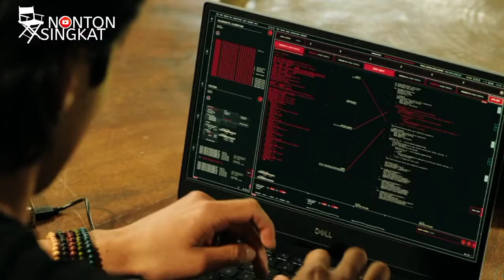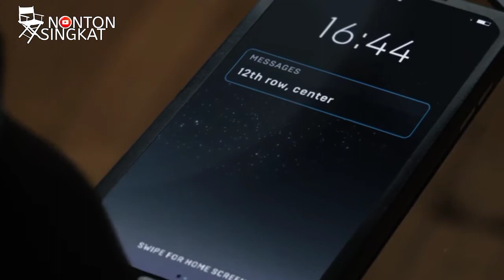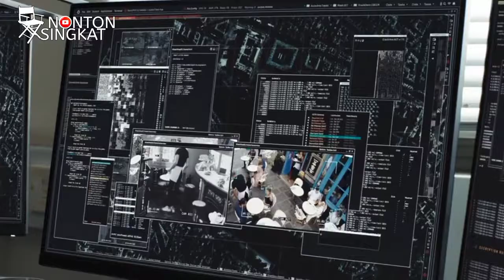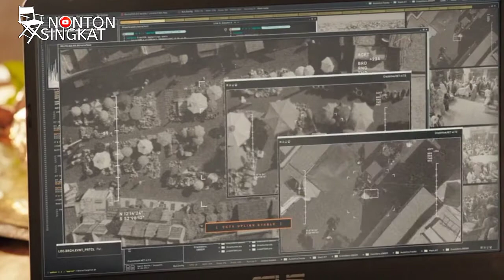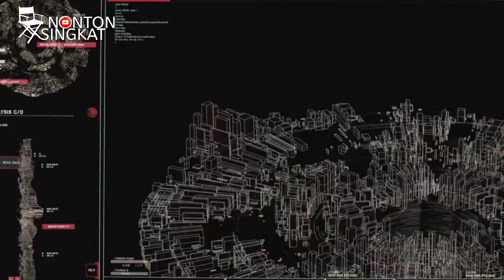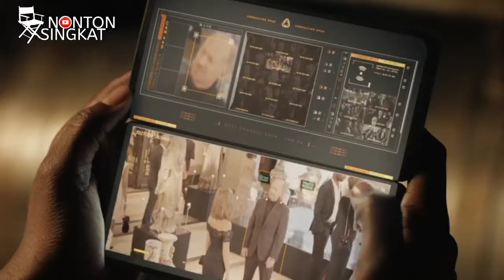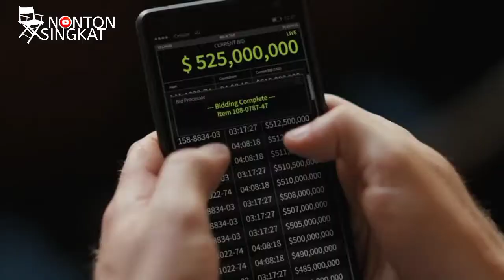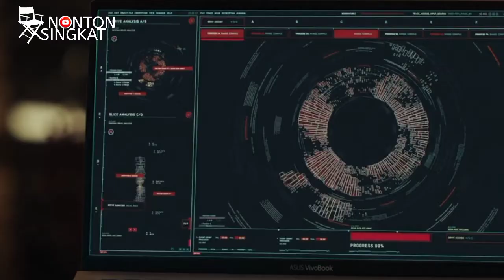5 INTELIJEN WANITA BERSATU DEMI MENYELAMATKAN DUNIA || ALUR CERITA FILM THE 355 ( 2022 )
5 INTELIJEN WANITA BERSATU DEMI MENYELAMATKAN DUNIA || ALUR CERITA FILM THE 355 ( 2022 )

The 355 dipenuhi aksi lima wanita yang sebagian besar adalah mata-mata.

Film The 355 Menampilkan Jessica Chastain, Penélope Cruz, Fan Bingbing, Diane Kruger, dan Lupita Nyong'o.
Aktris-aktris ini punya kemampuan akting yang tak diragukan lagi. Chemistry di antara mereka pun cukup lumayan.

Sebenarnya judul yang digunakan film ini Angka 355 adalah kode agen mata-mata wanita di masa Revolusi Amerika. Dia adalah agen wanita pertama dan identitasnya tidak pernah diketahui.

Seperti apa kekompakan 5 agen wanita ini, yuk tonton videonya hingga selesai.

Terima Kasih 😊